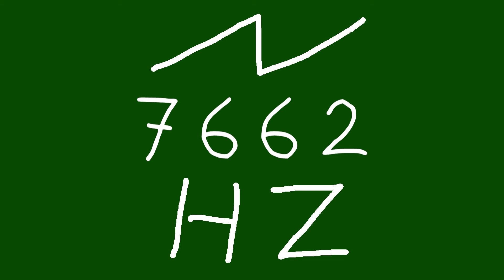7662 hz saw